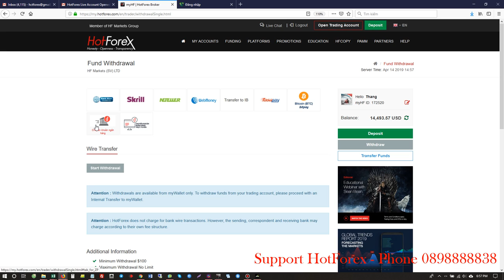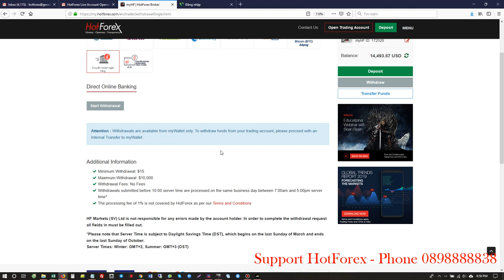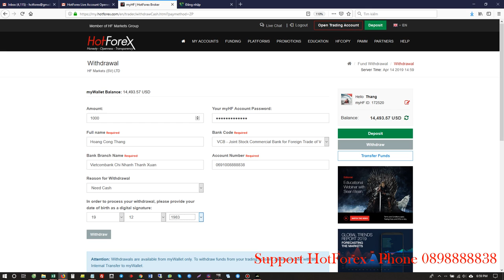Hướng dẫn rút tiền HotForex qua cổng chuyển khoản banking ngân hàng Việt Nam | DANHTUNG INVEST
♻️Thông tin 🔸Zalo🔸

🔴 Hỗ Trợ mở tài khoản uy tín các sàn có bảo hiểm và hoạt động trên 10 năm 🔹